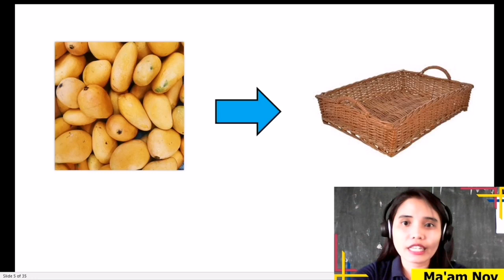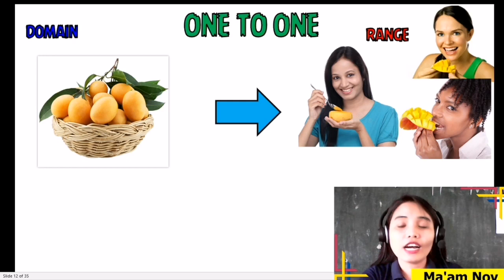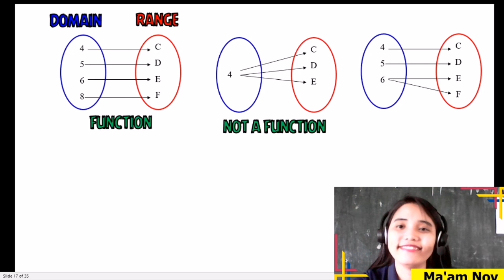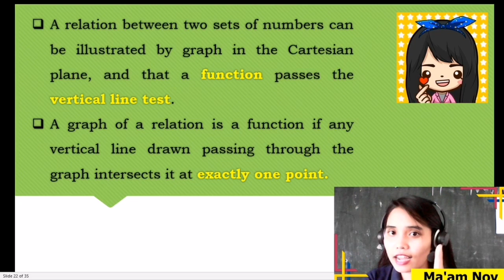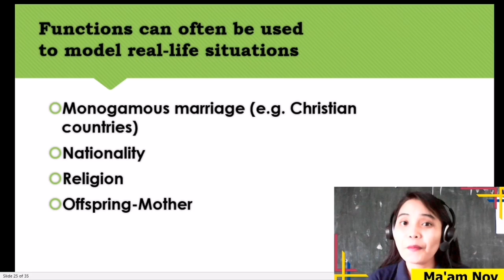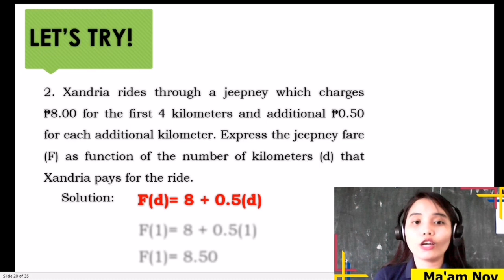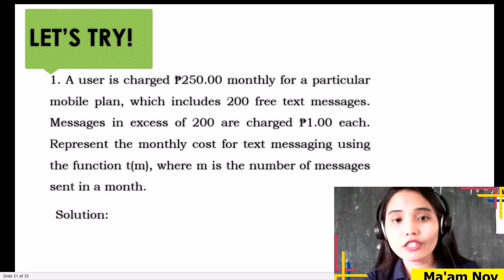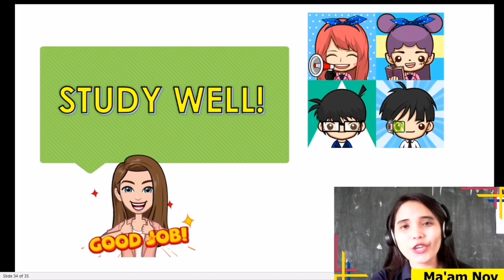General Mathematics - Functions (Module 1 PART 1)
I hope this could help the Filipino learners.

Note: THIS IS ONLY PART 1 OF MODULE 1.
I am NOT teaching in SHS. I just wanna help.